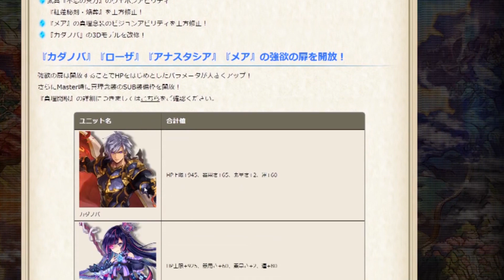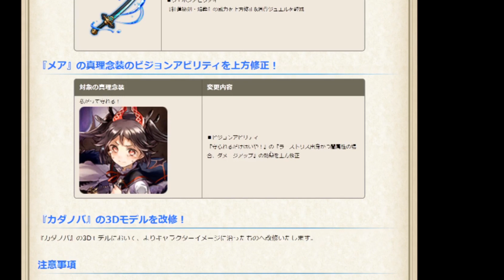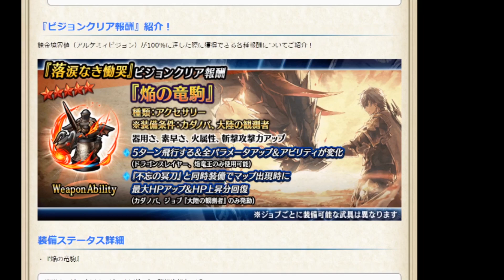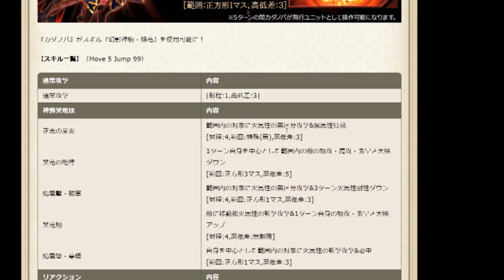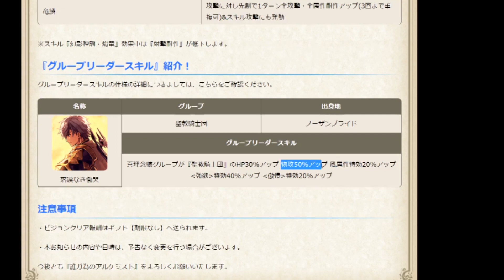【タガタメ】Cadanova Awaken Event 天翔ける焔竜王／カダノバ覚醒【Alchemist Code】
After very long maybe years, Cadanova finally super power up overall as well as new dragon rider(5 turns)
Then he will also have 2 mementos, so can equip both when max 6th gate.
By looks in future more weak unit may become strong(Class change) + riding unit change? from mementos gear.
十戒衆イベントからのカダノバが、ある意味予想通りだな
めちゃくちゃに強そうだけど？！新念装は必須だけどな。。。